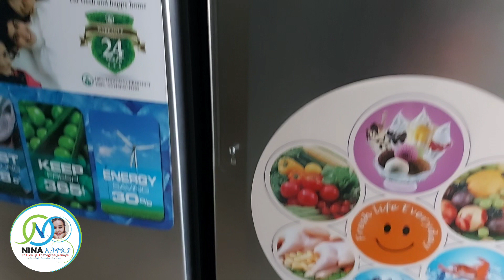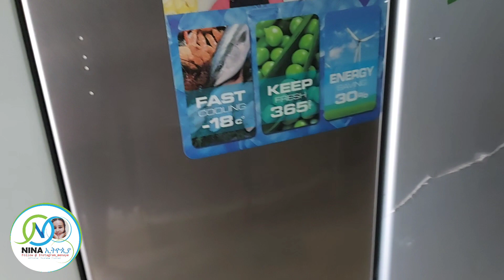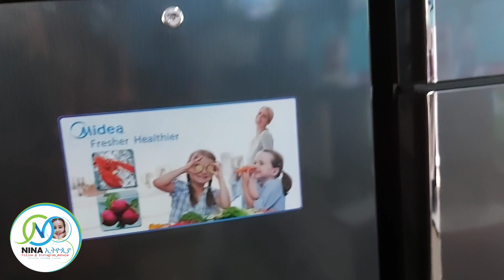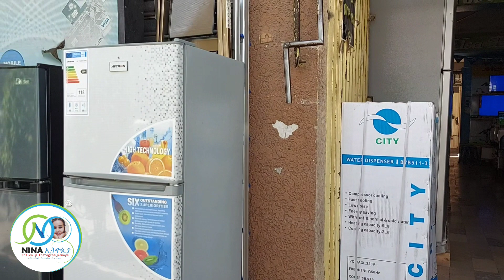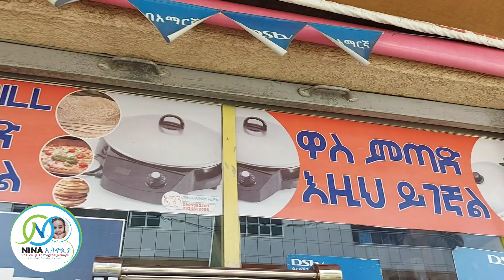የፍርጅ ዋጋ ከ10 እስከ 40ሺ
ethiopia ሶሻል ሜዲያ እኔን ማግኘት ሶሻል ሜዲያ እኔን ማግኘት ከፈለጉከፈለጉ